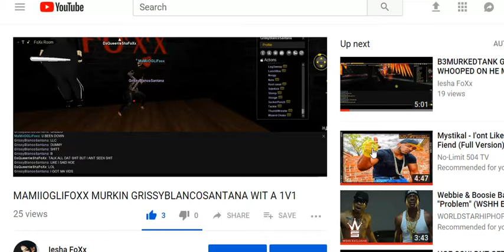ASHBLANCO GOT SMACKED INTO GHOST LMAOOO